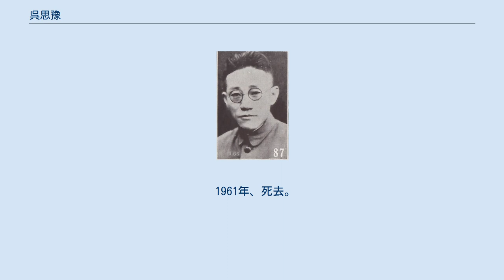呉思豫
呉 思豫（ご しよ）は、中華民国の軍人。
主に国民革命軍の北伐時に活躍した。
字は立凡。
 1905年（光緒31年）、浙江武備学堂歩兵科を卒業し、日本へ留学する。
東京振武学校を経て陸軍士官学校歩兵科で学んだ。
1910年（宣統2年）に卒業して帰国する。
辛亥革命が勃発すると、浙江省の革命派が樹立した浙江軍政府において参議会参議と総司令部副官処処長をつとめた。
後に陸軍第6師歩兵第98団団長、寧台鎮守使署参謀長を歴任する。
 1925年（民国14年）、呉思豫は広州に移り、蔣介石から黄埔軍官学校訓練部少将主任兼長洲要塞中将司令に任ぜられた。
その後北伐に参戦し、1927年（民国16年）に浙江省政府軍事庁中将参謀長となり、翌年1月には国民革命軍総司令部弁公庁主任に移る。
同年は、参軍処総務局局長、参軍処参軍長代理もつとめた。
 北伐終了後の1929年（民国18年）7月より、呉思豫は青島特別市市長代理（馬福祥の代理）兼青島警備司令となる。
翌1930年（民国19年）1月から1933年（民国21年）2月まで、首都警察庁庁長をつとめた。
1935年（民国24年）5月、軍事委員会弁公庁副主任となる。
翌年1月、中将銜を授与された。
 日中戦争においては、呉思豫は戦闘の前線に立つことも、政務の要職に就くことも無かった。
考試院法規委員や軍事委員会銓叙庁中将庁長、撫恤委員会副主任委員などの閑職しかつとめていない。
戦後の1946年（民国35年）6月、国民政府参軍処参軍兼典礼局中将局長となり、同年11月には制憲国民大会代表に選出される。
1948年（民国37年）5月、総統府第4局中将局長兼参軍となった。
翌1949年（民国38年）5月までにこれらの地位を退き、香港に移住している。
 1961年、死去。
享年76。